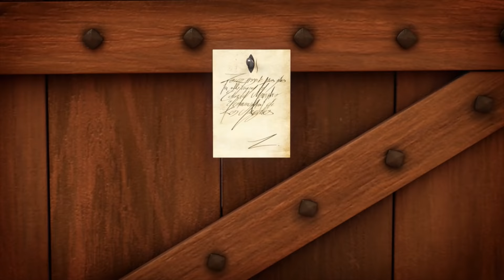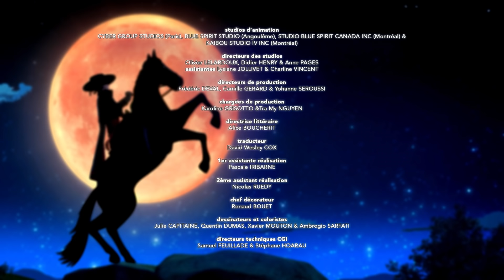Zorro et son double ⚔️ Les Chroniques de Zorro ⚔️ 1H ⚔️ super-héros